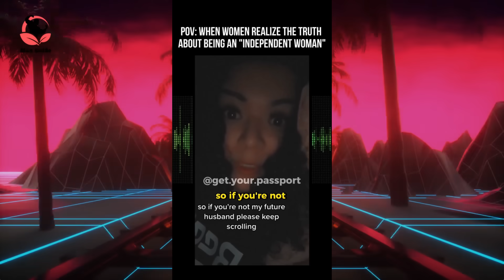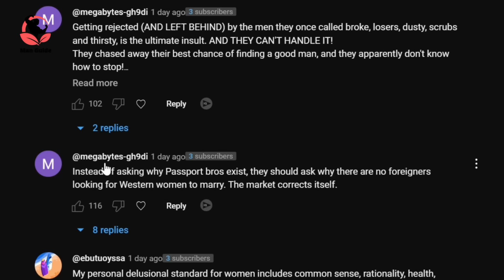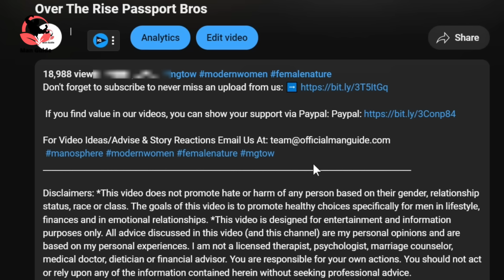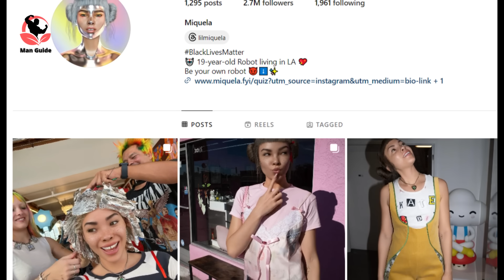"I Don't WANT To Be Strong And Independent Anymore!" | When Modern Women REGRET Being Boss Babe